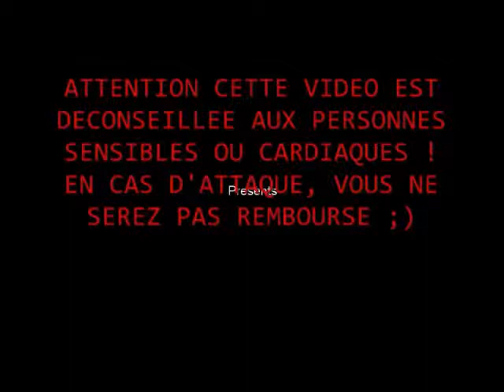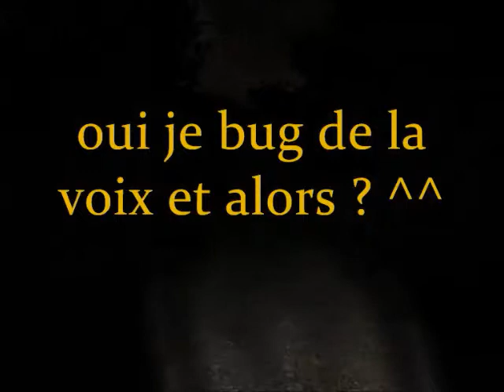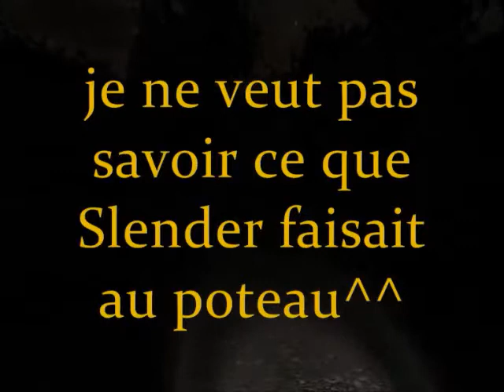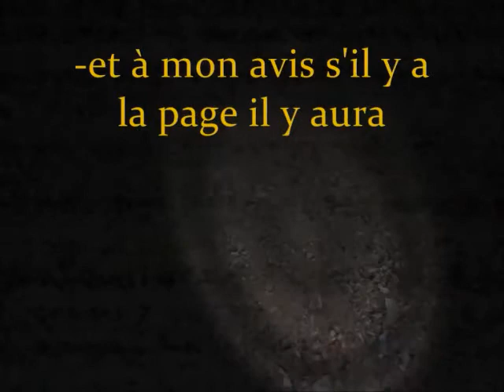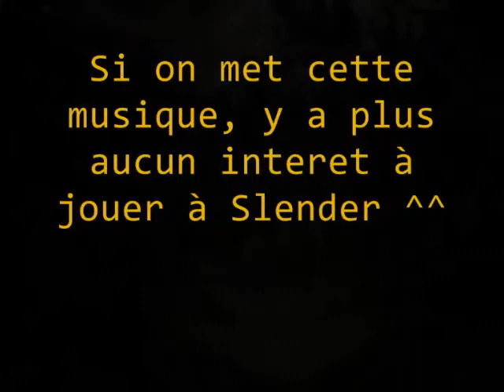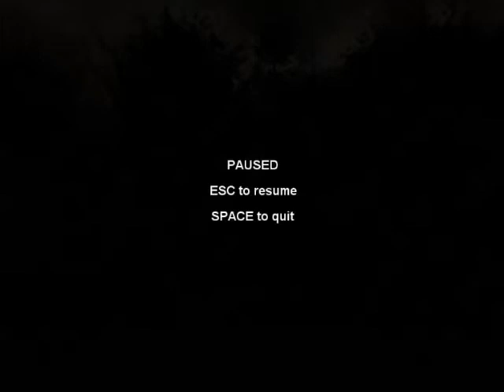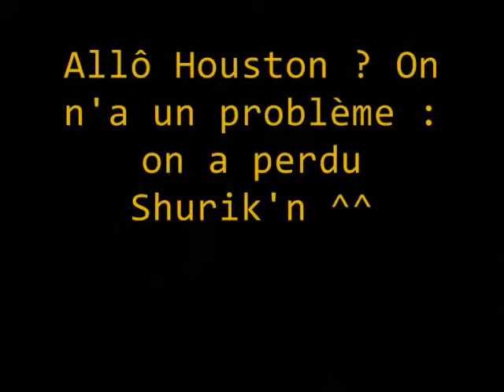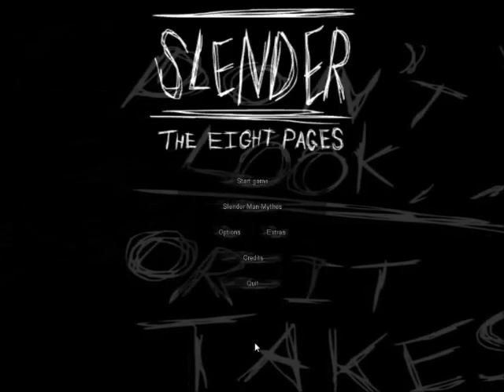Slender Party #3 The End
Éteint la lumière, ferme les volets et laisse toi guider ;)
Merci a Shurik'n et GollumGame